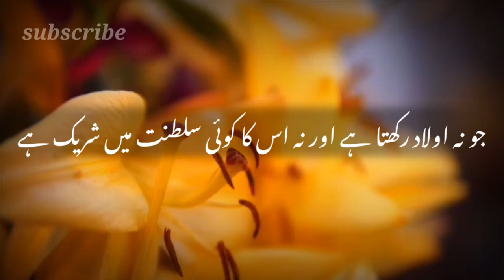surah israa ep 2 by nasrullah shikh | copyright free tilawat